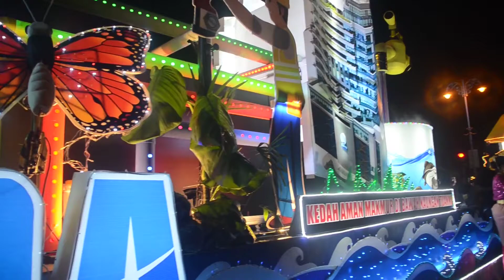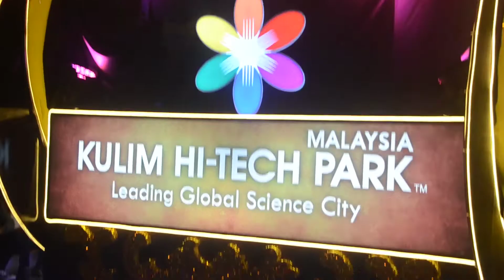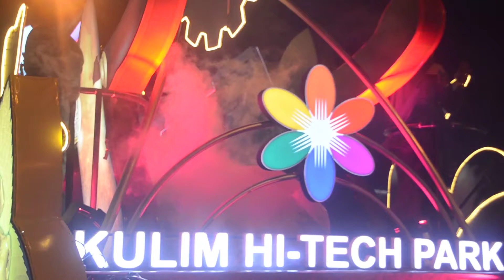NAGA DAN SINGA TAMPILKAN DIRI KETIKA PERARAKAN KERETA BERHIAS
Sekitar Perarakan Kereta Berhias sempena pentup Istiadat Pertabalan DYMM Tuanku Sultan Kedah ke 29 yang diadakan pada 18 Disember 2018 sepanjang Lebuhraya Darulaman, Jalan Tunku Ibrahim,  Jalan Sultan Badlishah dan Jalan Stadium.

Tonton juga video raptai untuk melihat kereta berhias dalam keadaan sepenuhnya.